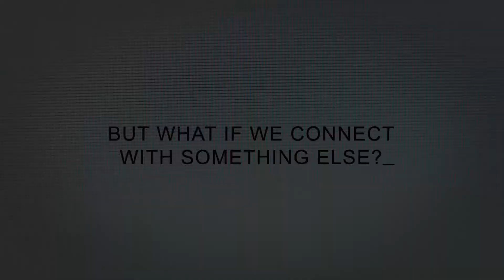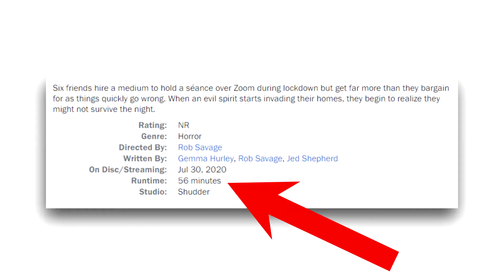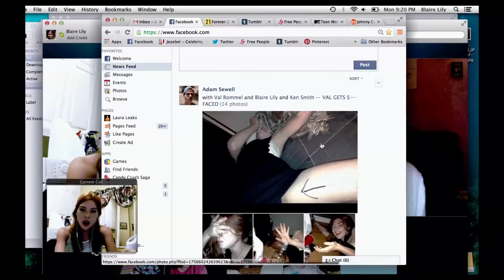Host (Shudder 2020) Review (spoilers)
Can you put more parentheticals in the title of a video? Well, In the case of the new Shudder Zoom horror movie, Host, I guess not!

Yes, I understand the movie. No, that doesnt change my mind. Let's just agree to disagree.

Host - 2020 - Shudder - Horror -